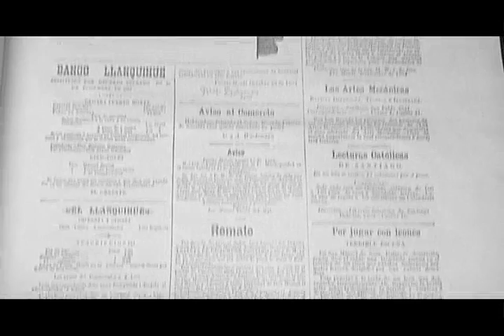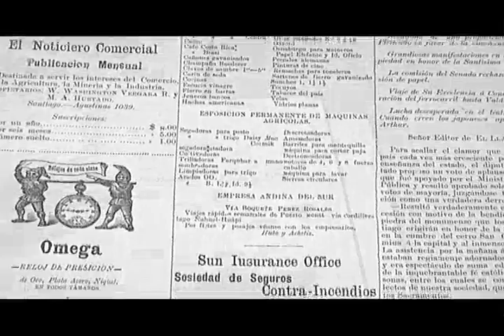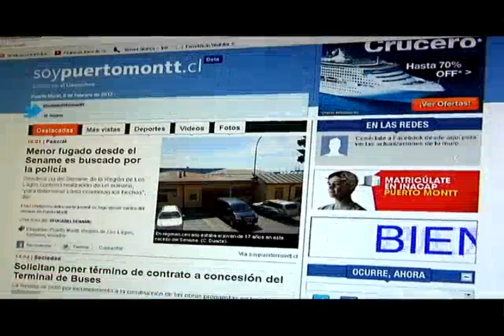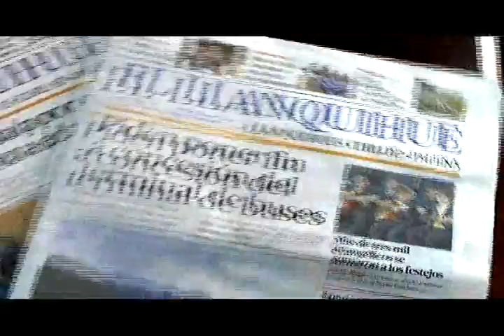CORPORATIVO DIARIO EL LLANQUIHUE 2013